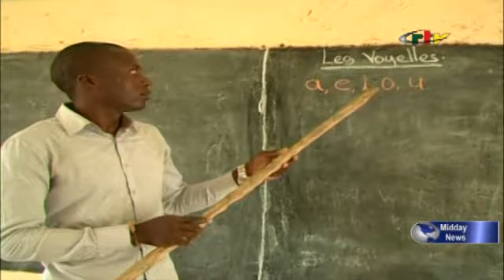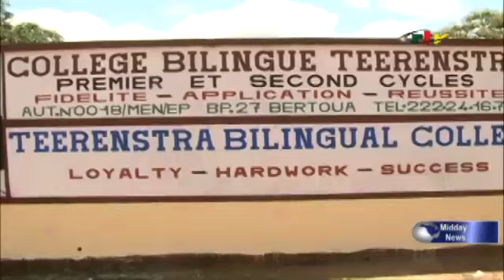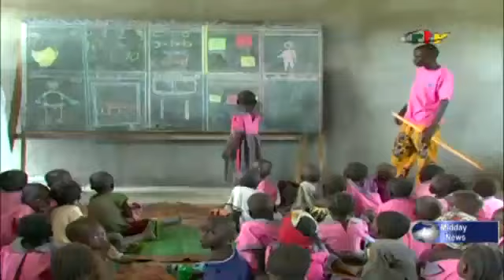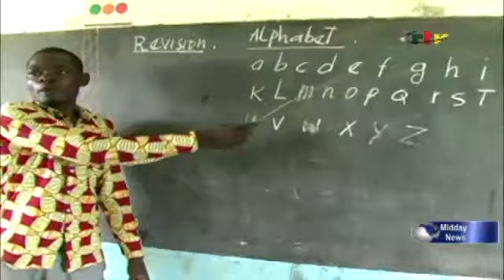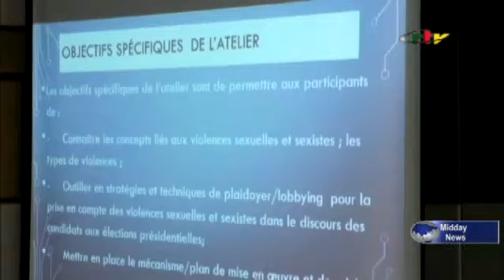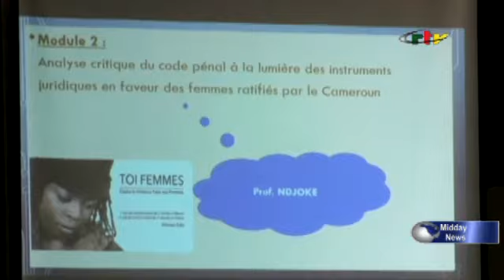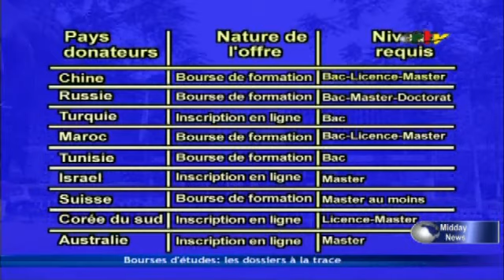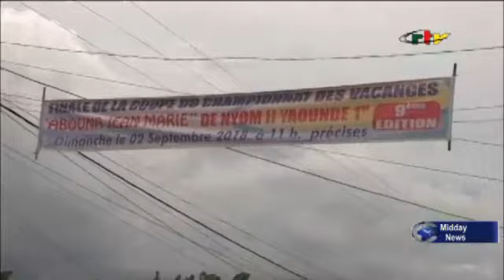CRTV - MIDDAY NEWS - Thursday, September 06th 2018